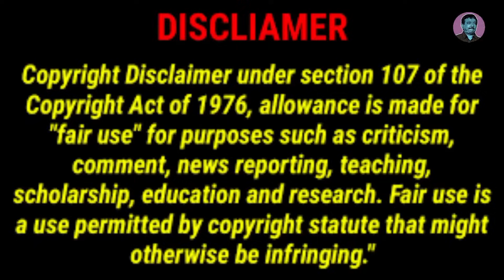Roja About Hindu Temples Troll